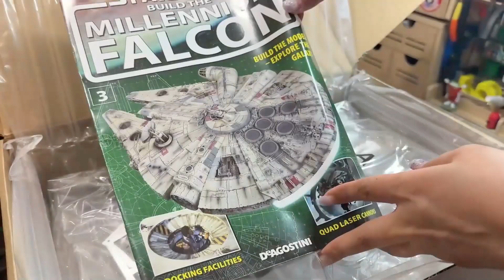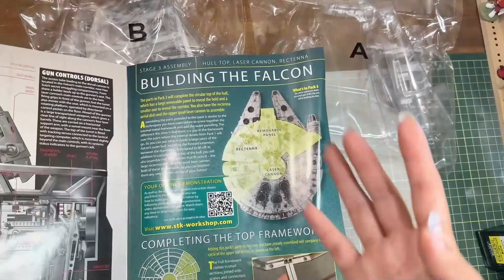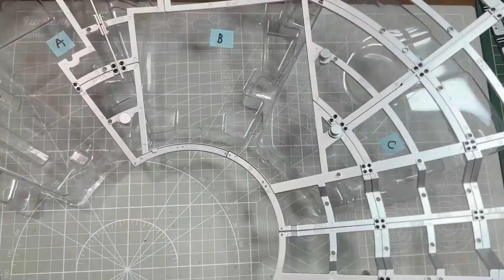第14話 スターウォーズミレニアムファルコン「3-ABCD：続・上部外殻プレートの組立」デアゴスティーニ再販分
デアゴスティーニさんからスターウォーズのミレニアムファルコンが2023年夏に再販されました。ギミックがかなりバージョンアップ！？タンサック団のタッチミーさとるさんからのプレゼント🎁です🌸いつもありがとうございます✨

★ニッパー
タンサック専用【500円値引き】

動画で使用しているソフトはこちら↓
・動画編集ソフトWondershare Filmora